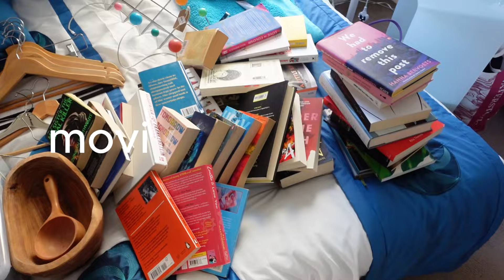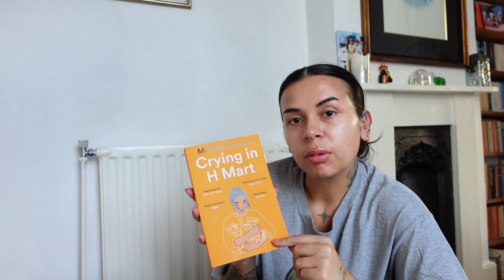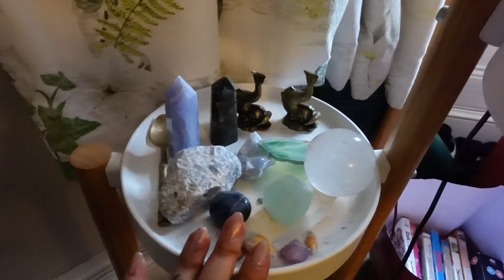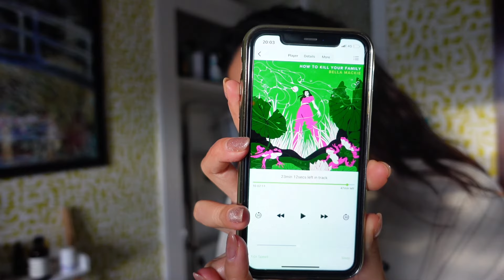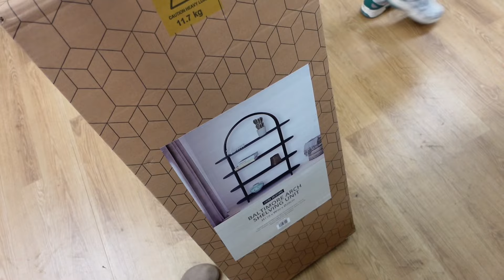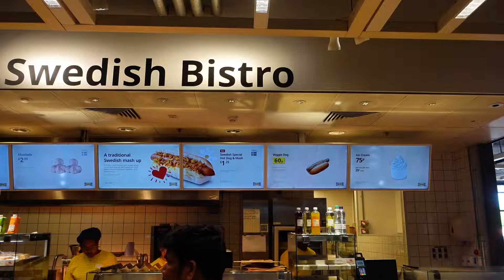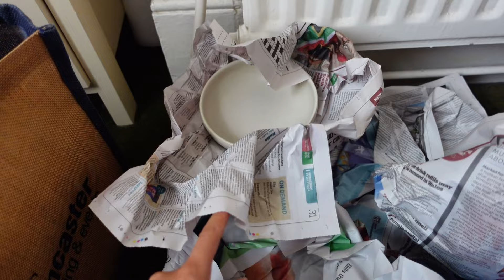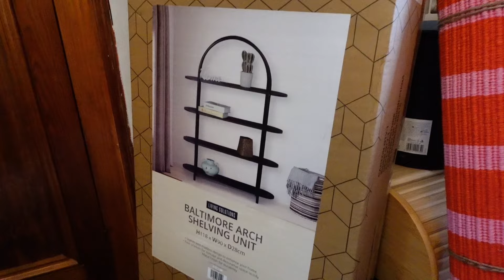moving vlog part 1: endless packing & IKEA vlog!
so...surprise! I moved :) enjoy.